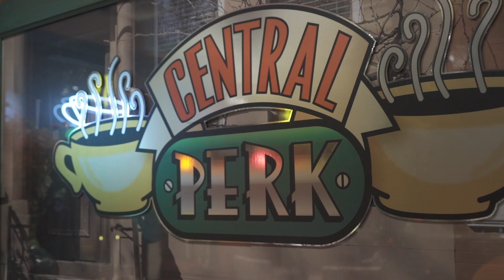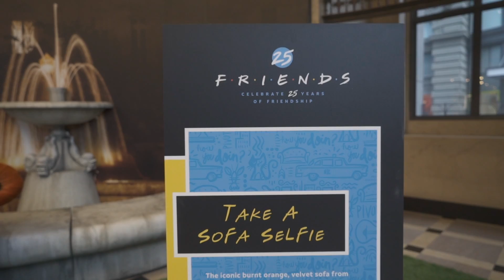Friends 25 AT&T San Francisco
To celebrate 25 years of Phoebe, Chandler, Joey, Monica, Ross and Rachel, we brought parts of their iconic lives across the U.S. and Latin America. These events were specially curated to give Friends superfans a new way to interact with their favorite characters and moments from the show.

At the 1 Powell AT&T store, fans can have a seat on the famous orange couch from Central Perk, see replicas of the Purple Doors for a digital-look inside Monica and Rachel’s apartment, visit the Friends Watch Lounge to catch interviews with the cast, favorite episodes and original content from the last 25 years, as well as do some shopping for Friends-themed coffee mugs, t-shirts, limited-edition FUNKOs, custom umbrellas and more!